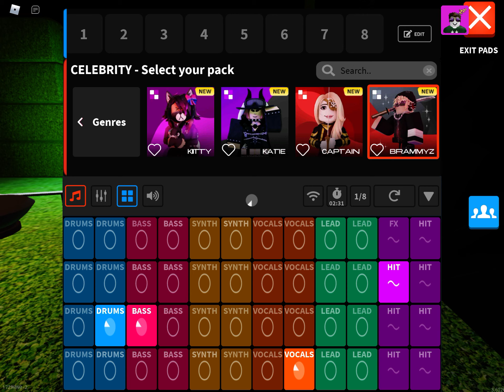Splash: Music (Brammyz)